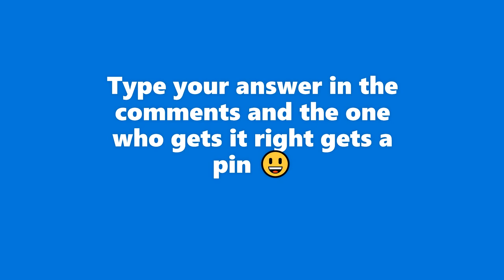Guess the word and get your comment pinned!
Can you guess it? Or not :)?

🎮Gaming Setup:
Mouse: Glorious Model D
Microphone: None
Monitor: None

🖥️PC Specs:
CPU: Intel Core i5-9300K
GPU: GeForce RTX 1650
RAM: 8GB